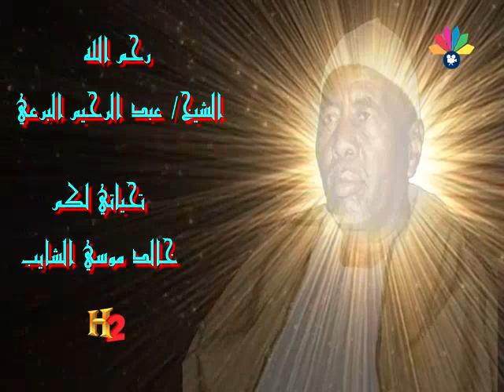اولاد الشيخ البرعي ـ أرحني يا جليسي